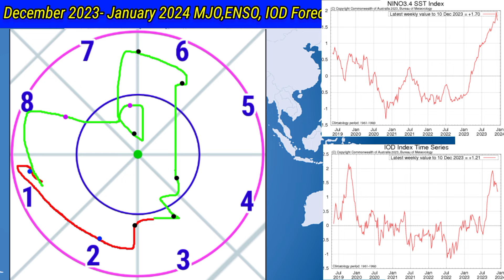27 दिसंबर से 15 जनवरी 2024 तक मौसम पूर्वानुमान/20 Day RainFall Forecàst Map/1 जनवरी से वर्षा।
20 Day RainFall Forecàst Map All India/आज से लेकर 15 जनवरी 2024 तक देश में कब कहां होगी वर्षा जाने।
All_India_Weather Forecast
10 Day Weather Map India
15 Day RainFall map
20 Day RainFall Forecàst
25 Day Weather System Map
Skymet Weather
Mausam Station
Mausam Tak
Kolkata RainFall
IMD Bhopal
IMD Jaypur
Bangalore weather
2 Week Me Monsoon RainFall
14 Day Weather Forecast All India
5 Day RainFall map
ThandarStorm DustStorm
2023 के मानसून पर अल नीनो का असर
इंडियन ओसन डाईपोल पोजिटिव 2023 में
20 दिन तक देशभर का मौसम पूर्वानुमान
10 दिन तक कैसा रहेगा मौसम